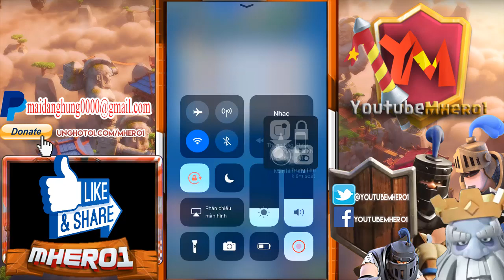Airsurfer 90 wins Gameplays Global tournaments Clash Royale